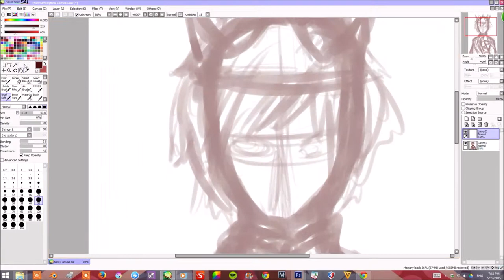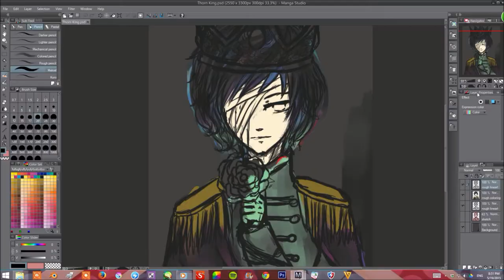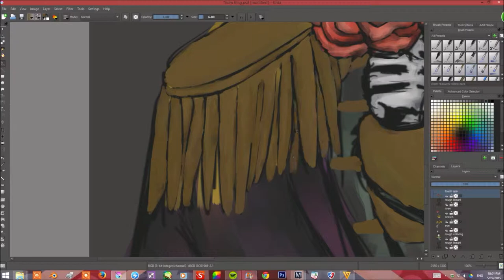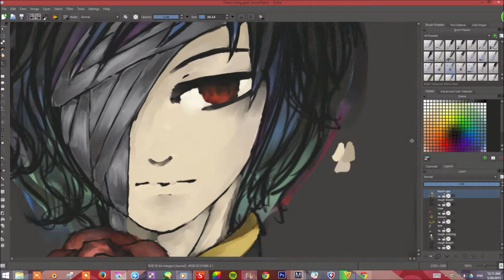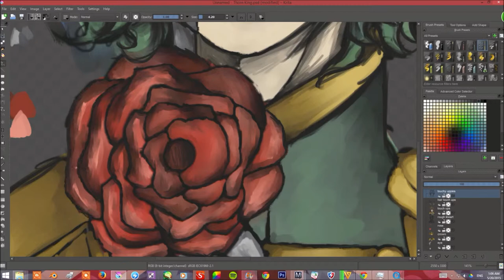King of Thorns | Realistic Speedpaint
Hello everyone, today I am uploading another special speedpaint~!
Another one of my OC's, I call him Thorn King, or King of Thorns.
I'm really proud of this picture~!
Songs:
Gakuen Scarlet, Passionate, Gakuen Lyrics (these are from the Revolutionary Girl Utena Soundtrack)

Tools Used:
Paint Tool Sai
Wacom Intuos Pen and Touch Medium
Krita
Photoshop CS6 Extended
Ice Cream Apps Screen Recorder

If you enjoyed this, please tell others about me~!